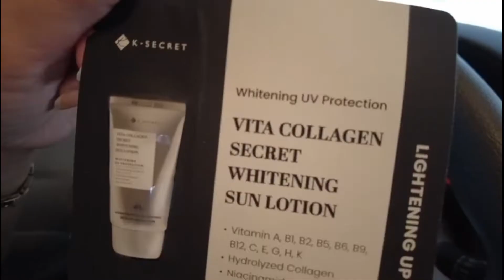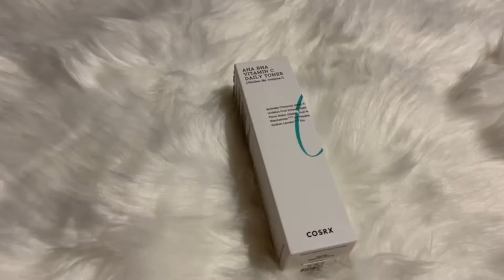ksecret product | ksecret multi balm | ksecret sleeping mask